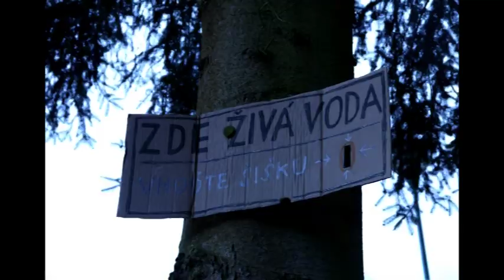Lukáš Karásek - Živá voda (Live water)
Video vzniklo na workshopu pixilace v Poněšicích v dubnu 2012 ve spolupráci Ateliéru Klaunské, scénické a filmové tvorby JAMU Brno a Ateliéru filmové a televizní grafiky VŠUP Praha
účinkující - Lukáš Karásek; animátorky - Ester Nemjóová, Rosálie Kirschová

This short video was made at a workshop of pixilation in April 2012 in Poněšice, souther Bohemia, in cooperation between Physical theater department Brno and Studio of movie and TV graphic Prague.
cast - Lukáš Karásek, animation - Ester Nemjóová, Rosalie Kirschová